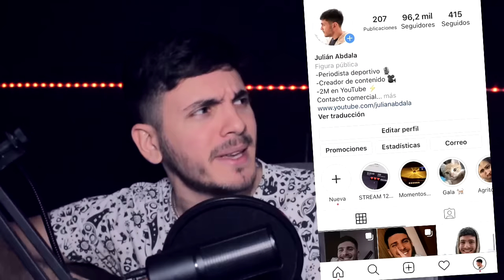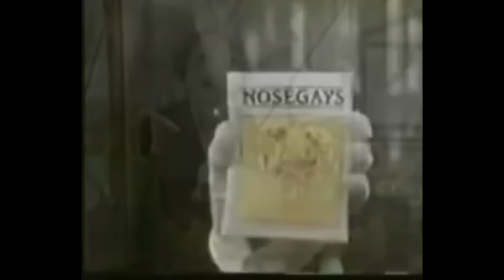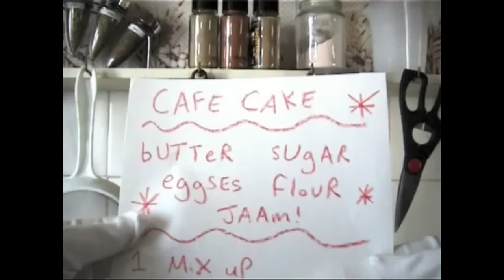5 momentos PERTURBADORES captados en SHOWS INFANTILES (Programas para niños)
5 programas aterradores para niños que te van asustar y no vas a creer que esta clase de shows eran para infantiles.